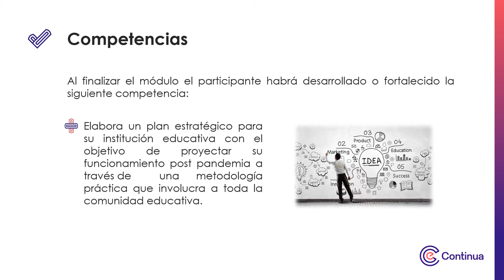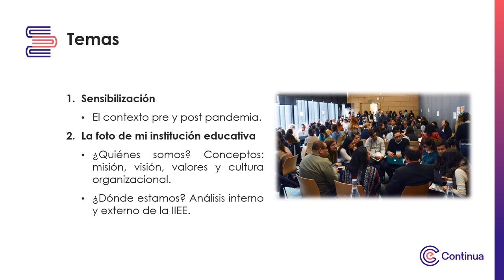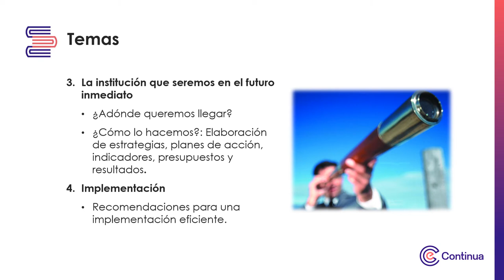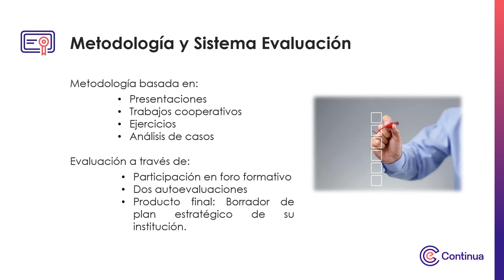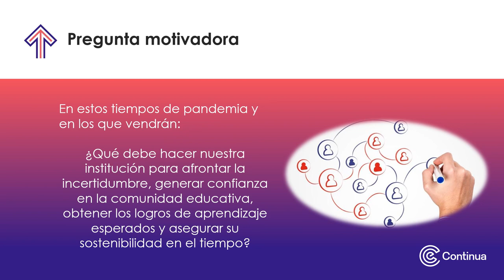Video de Presentación - Planeamiento estratégico educativo para la post pandem